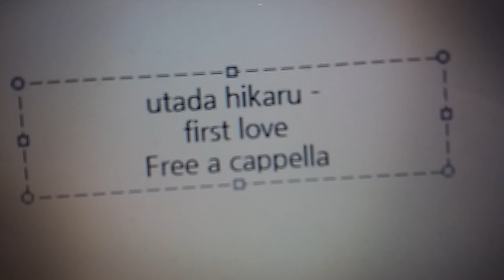宇多田ヒカル - First Love Free a cappella フリーアカペラ